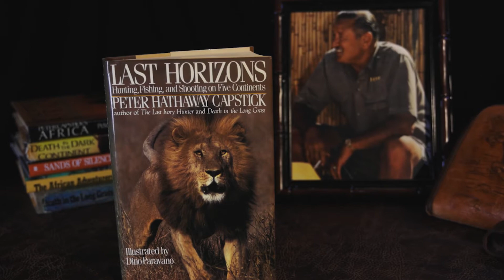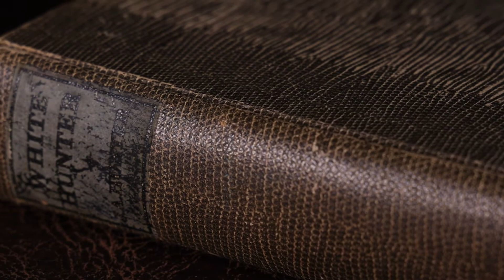DSC Foundation Mid-Year Virtual Auction: Peter Hathaway Capstick's Personal Handgun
For more information on this collectible, visit its item